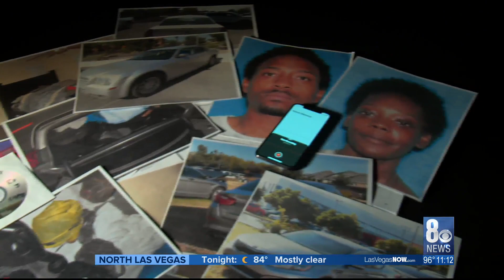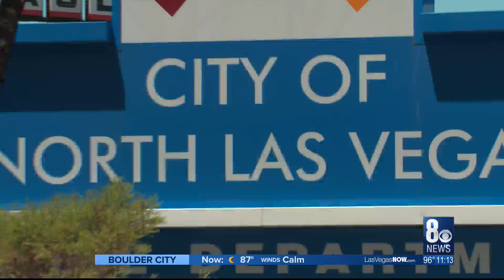I-TEAM: What happened to baby Zaela?